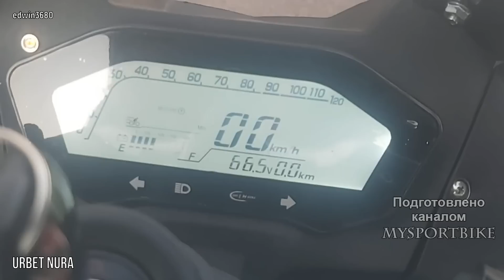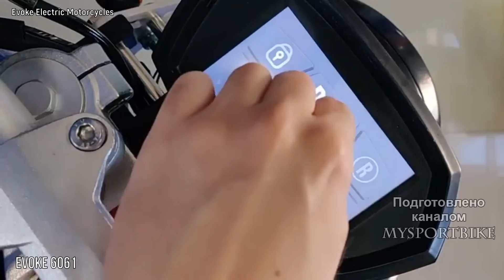🔋 Топ 6 Электрических Мотоциклов 2021 ⚡!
Потенциально перспективный рынок экотранспорта развивается стремительными темпами, на смену байкам с классическим ДВС постепенно приходят их экологически чистые
 собратья.Хотя большинству мотоциклистов это и не нравится. Предлагаю вашему вниманию обзор на электрические мотоциклы новинки 2021г.И открывает наш сегодняшний топ
испанская компания Urbet с своим электромотоциклом Nura. Urbet Nura эквивалентен типичному 125-кубовому мотоциклу.Байк комплектуется 8-киловаттным электромотором
Bosch HUB Qs и аккумулятором 7,2 кВт-ч. Максимальная скорость — 140 км/ч. Рассчитанный запас хода составляет от 190 км до 300км. Масса — 150 кг.Начальная
озвученная цена 8500$ что примерно 620 тыс.р.
Далее у нас идет электрический cafe racer — Project Zero.Мотоцикл построен на решетчатой ​​раме из хромомолибденовой стали в которой размещена литий-никель-марганцевая
 аккумуляторная батарея мощностью 8 кВт · ч, обеспечивающая запас хода в 230 км и способная получить полную мощность всего за два часа зарядки. При весе чуть менее
 190 кг, Project Zero приводится в движение электродвигателем, выдающим 64 л.с. и колоссальные 649 Нм крутящего момента, что позволяет разгоняться от 0 до 60 км в час
 за 2,5 секунды и развивать максимальную скорость 150 км в час.

The potentially promising ecotransport market is developing rapidly, and bikes with classic internal combustion engines are gradually being replaced by their environmentally friendly
counterparts.Although most motorcyclists do not like it. I bring to your attention an overview of the new electric motorcycles of 2021.And the
Spanish company Urbet opens our top today with its Nura electric motorcycle. The Urbet Nura is equivalent to a typical 125 cc motorcycle.The bike is equipped with an 8-kilowatt electric motor
Bosch HUB Qs and a 7.2 kWh battery. The maximum speed is 140 km / h. The calculated power reserve is from 190 km to 300 km. Weight-150 kg.The initial
announced price is $ 8,500, which is about 620 thousand rubles.
Next we have an electric cafe racer-Project Zero.The motorcycle is built on a lattice frame made of chromium-molybdenum steel in which lithium-nickel-manganese is placed
a rechargeable battery with a capacity of 8 kWh, providing a power reserve of 230 km and able to get full power in just two hours of charging. With a weight of slightly less
190 kg, Project Zero is driven by an electric motor that produces 64 hp and a whopping 649 Nm of torque, which allows you to accelerate from 0 to 60 km per hour
in 2.5 seconds and reach a maximum speed of 150 km per hour.
Arc Vector is located on the 4th place .The British motorcycle is equipped with an electric motor with a recoil of 140 hp and 397 Nm. The Arc Vector can develop 200 km/h and accelerate
to 100 km/h in 3 seconds.The motor is powered by a Samsung traction battery with a capacity of 16.8 kWh, which can be charged from a fast charging station in just half an hour. According to the company,
the power reserve in the city is 322 km.The car weighs 220 kg thanks to the carbon fiber frame and the pendulum arms of the front and rear suspension made of the same material.
However, the price is simply sky-high 90 thousand pounds, which is about 9 million rubles.
On the 3rd place is the Emula One electric sports bike, which was presented by the Italian company 2Electron.It has everything that its rivals lack so much: noise,
vibrations, gear shifting and a non-linear power graph, like a motorcycle with an internal combustion engine.A large Emula touchscreen will allow the driver
select one of several modes of internal combustion engine emulation. Now there is a 250-cc two-stroke engine, a four-cylinder 600-ka and an 800-cc “deuce " on the menu, but this list
it can be easily expanded, as it is not difficult to guess.From the technical characteristics, only the maximum speed of 250 km/h is known.